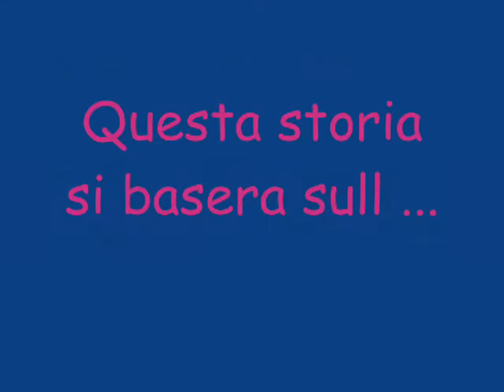La vita al College Trailer + sigla ( leggete BOX)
questa storia la mettere nell'info box  perché mi scoccio fare i video magari la mettero pure qualche volta con i video
le storie di prima La mia storia con te non so se a continuo mentre You and Me se avrò dei commenti o dei mi piace forse la continuo
PS
Justin : 19
Selena 18
Miley 19
Logan : 18
Nick  20
Alessandro 19
Demi : 18
questa storia parla di questi ragazzi che si incontreranno grazie alle loro passioni ( calcio ... danza ... ballo recitazione... nuoto...)ma non sanno che .
la inizierò fra giovedì e venerdì =)
spero che la seguiretee in moltti e commentate in moltiii